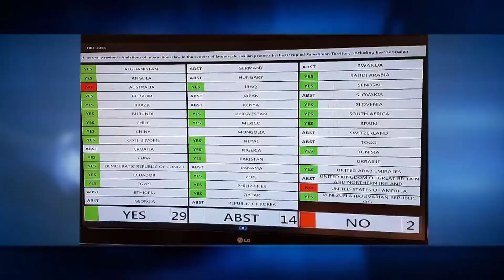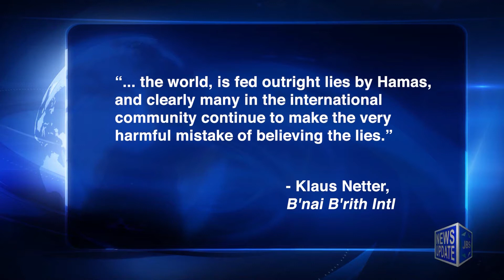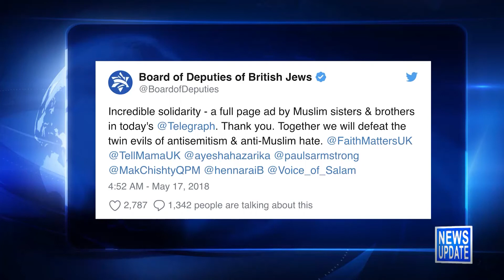JBS News Update - 05/21/18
JBS News Update with Teisha Bader from May 21st, 2018.